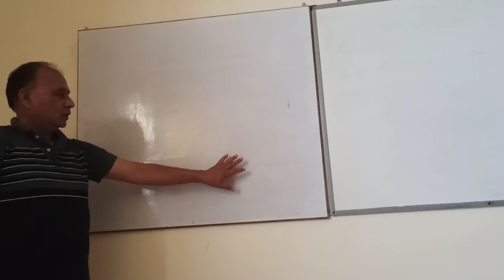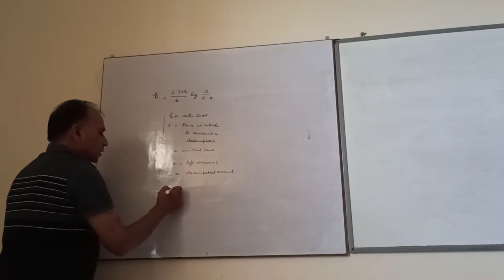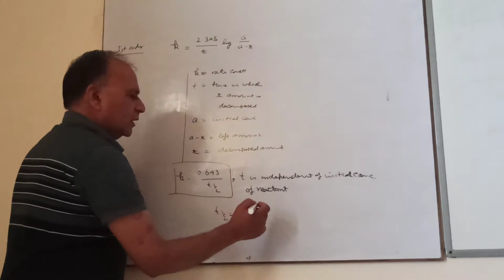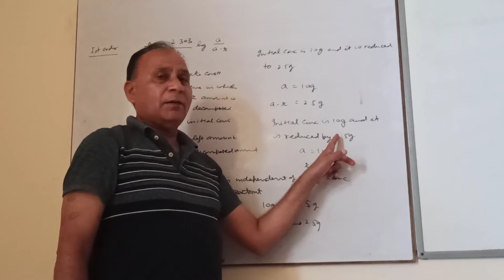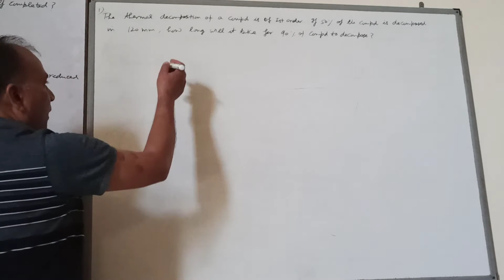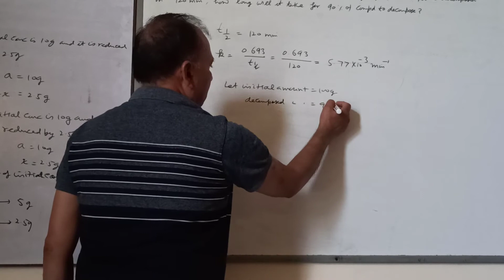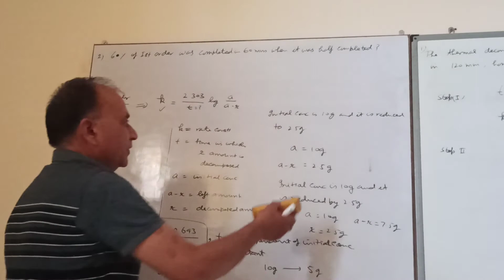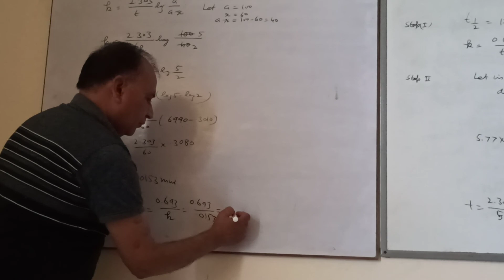Chemical kinetics-5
Dr.Anil kumar paul